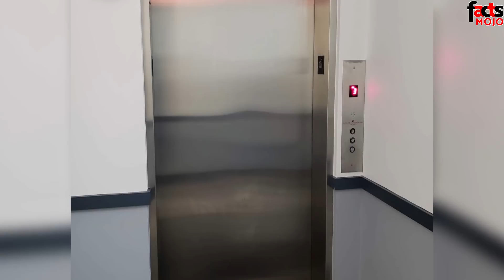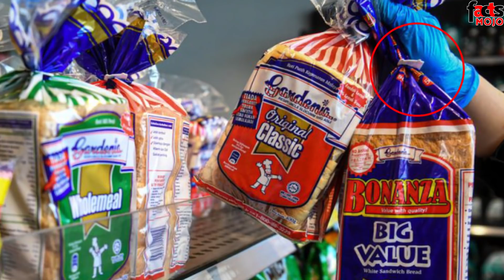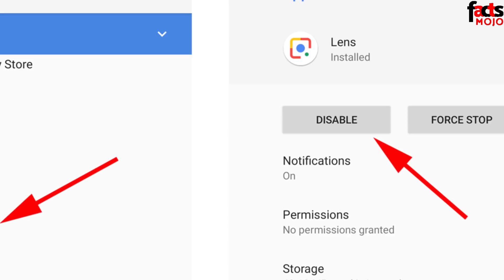എന്നും ഉപയോഗിക്കുന്ന വസ്തുക്കളിൽപ്പോലും നിങ്ങൾ ഇതുവരെ ശ്രദ്ധിച്ചിട്ടില്ലാത്ത കാര്യങ്ങൾ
നമുക്ക് ചുറ്റും ധാരാളം വസ്തുക്കളുണ്ട്. അതൊക്കെ വാങ്ങി ഉപയോഗിക്കുമ്പോഴും നമ്മൾ അതിൽ ശ്രദ്ധിച്ചിട്ടില്ലാത്ത ചില രഹസ്യങ്ങൾ ഉണ്ടാകും. നമ്മുടെ ജീവിതം കുറച്ച് കൂടി എളുപ്പത്തിലാക്കാനുള്ള ചെറിയ സൂത്രങ്ങളാവും അതിലുള്ളത്. അങ്ങനെയുള്ള കുറച്ച് കാര്യങ്ങൾ കൂടി മനസിലാക്കിയാലോ?
Don't know the purpose of (click for some secrets)